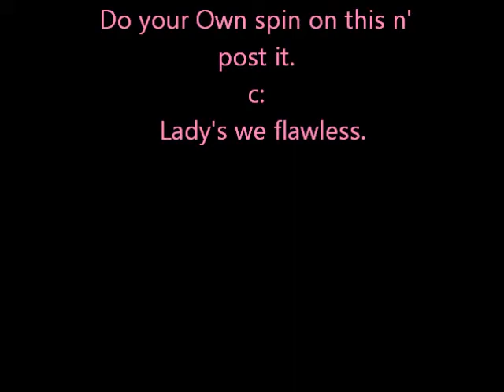How flawless should be done.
Share this film with a friend.